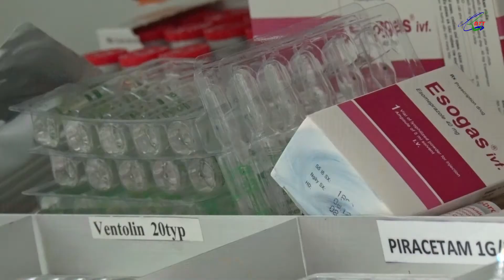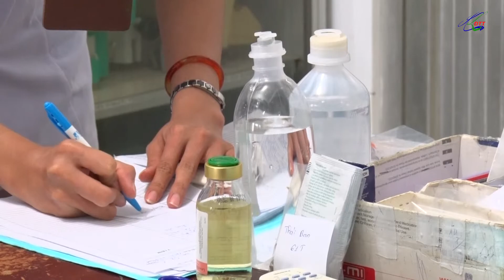Nữ điều dưỡng người dân tộc tận tâm